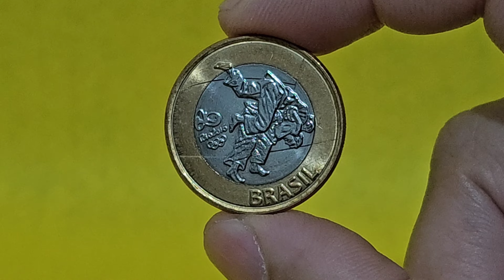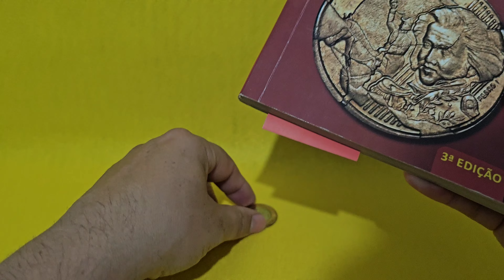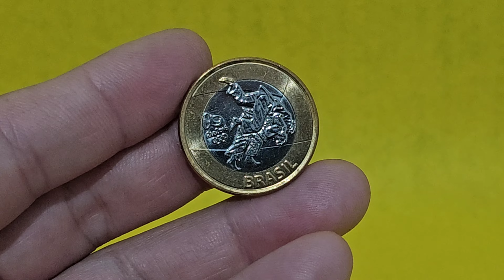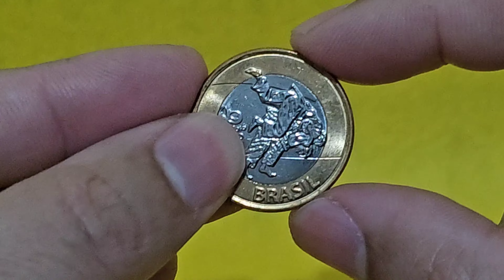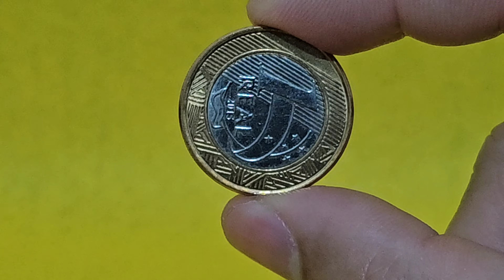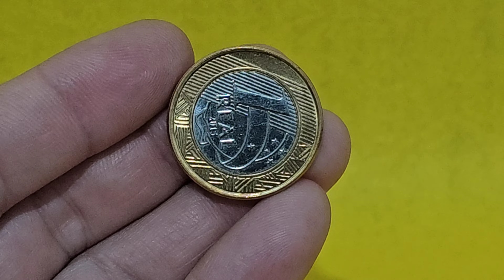MOEDA DAS OLIMPÍADAS - JUDÔ - VALOR 2023